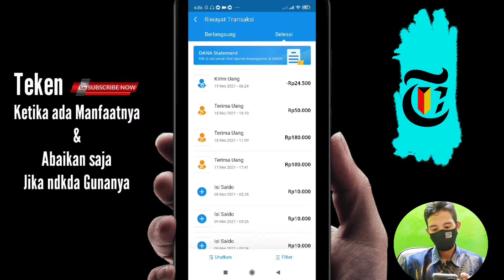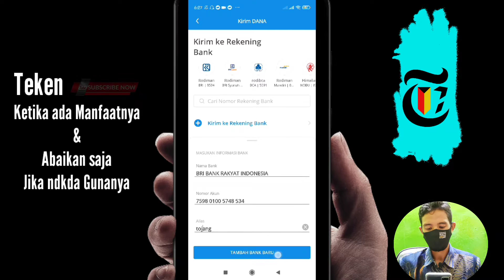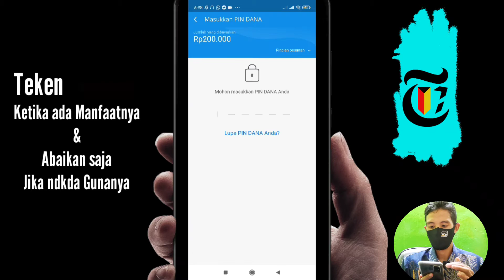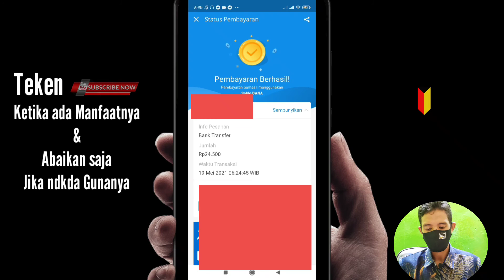✅ cara transfer saldo DANA ke ATM BRI 2023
Inilah cara transfer saldo DANA ke ATM BRI 2023 bagi pengguna Dana Premium  untuk kirin ke rekening bank yang sudah melakukan install Aplikasi Dana lewat HP android tanpa ke Konter pelayanan Dana tanpa upgrade ke premium.

Dengan mengetahui video cara transfer saldo DANA ke ATM BRI maka kita bisa menghemat tenaga dan waktu tanpa harus antri di kantor, maka dari itu lakukan dan biasakan diri anda untuk bisa cara transfer saldo DANA ke ATM BRI 2023 tanpa perlu ke kantor.

Semoga tutorial cara transfer saldo DANA ke ATM BRI 2023 ini dapat membantu anda dalam melakukan transaksi dan segala aktifitas perbankan lainnya.

Jangan lupa cek video bermanfaat lainnya:

TUTORIAL E-Walet